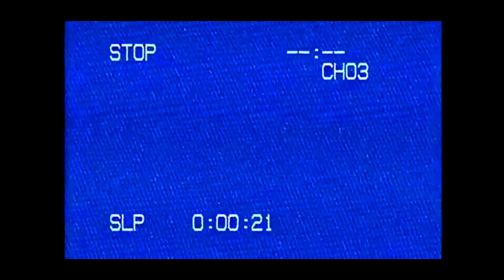Smithy Houdini - "Slidin" Shot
Watch the official music video of "Slidin" by Smithy Houdini